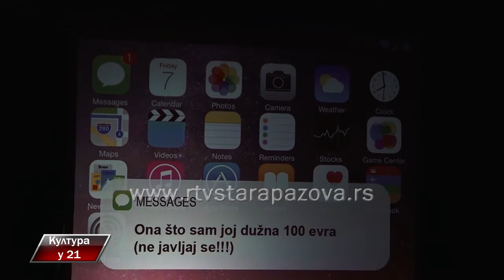Kultura u 21 309 emisija